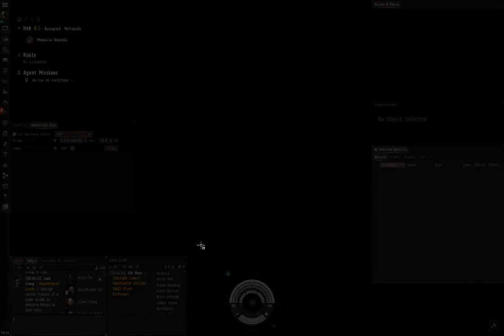EVE Online en español 39 Sister Epic Arc 10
El rastro de Dagan, el capsuleer involucrado con los drones salvajes, nos lleva a territorio minmatar y a enfrentar a bandas de contrabandistas.